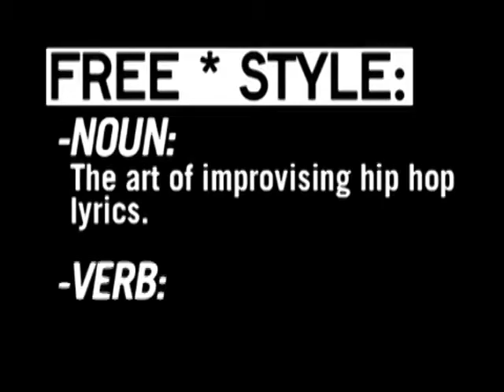Freestyle #26 - Cappadonna - W/ Interview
This episode featured Cappadonna.